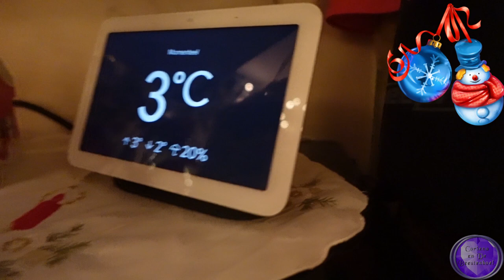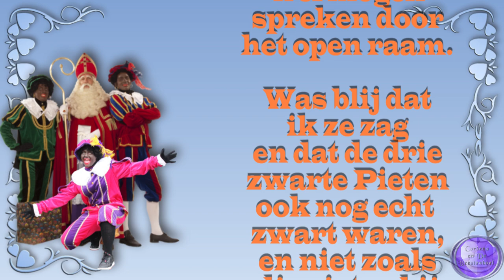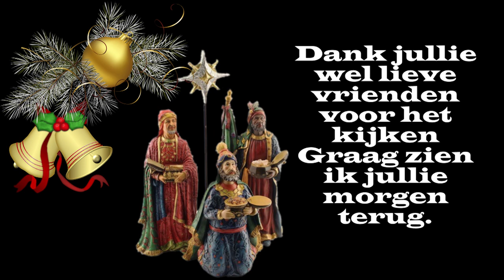zon 4 en, ma 5 dec Met de booster bezig geweest Sint en 3 echte Pieten gezien #1662